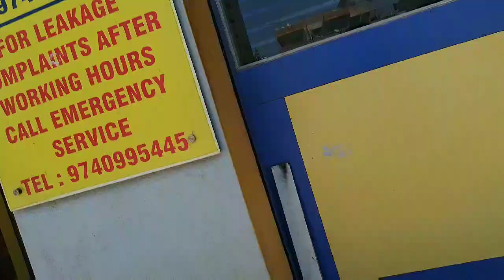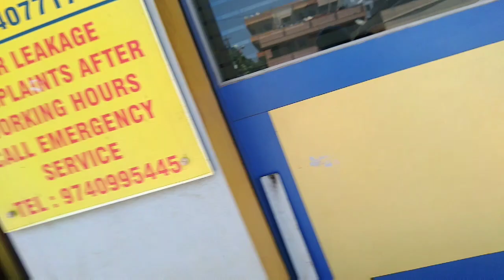Saturday Vlog // Bed Cleaning // Temple //plantation By Sudarsha🌱🌱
Venkateswara Swami Temple👇Video  :-